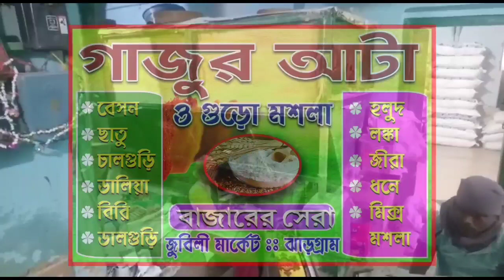ভূমি উচ্ছেদ প্রতিরোধ কমিটির ১৪ মার্চ নন্দীগ্রামে স্মরণসভায় কি বললেন তৃণমূল মুখপাত্র কুনাল ঘোষ?